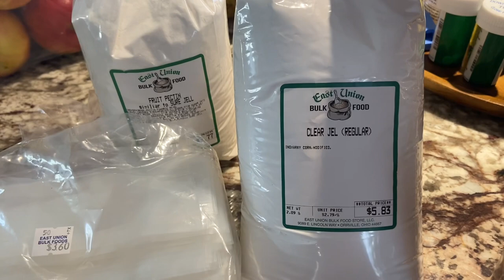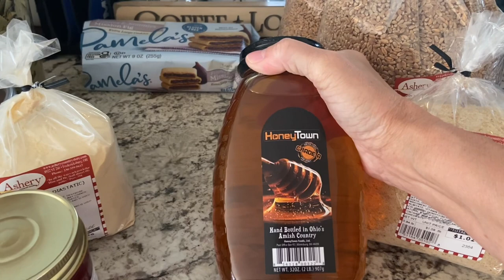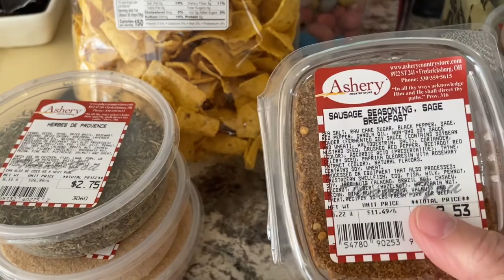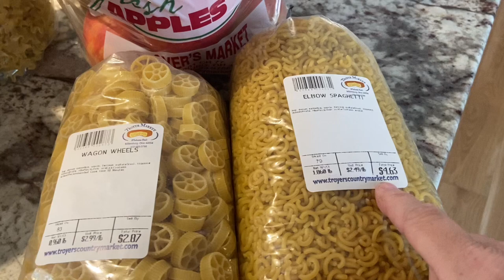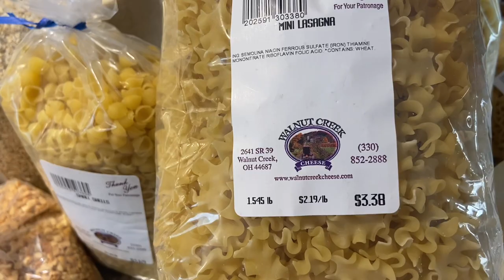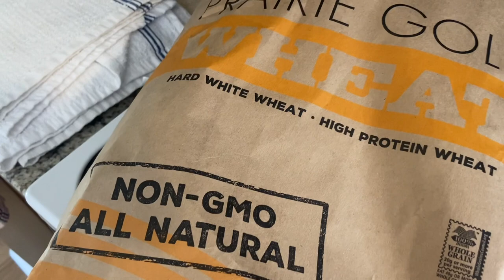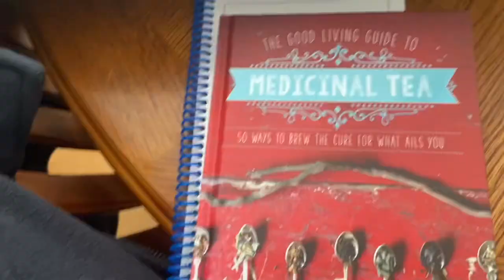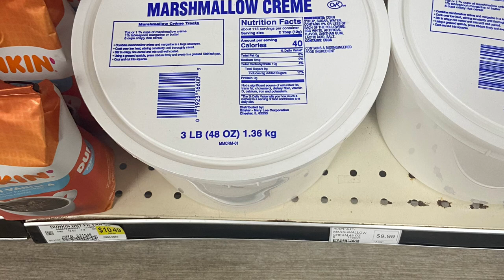My Day in Berlin Ohio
Spent the day in Berlin, OH and in Kidron OH.

Shopping at Lehman’s, East Union Bulk Foods, Walnut Creek Cheese, Troyers Market and Ashery Bulk Foods